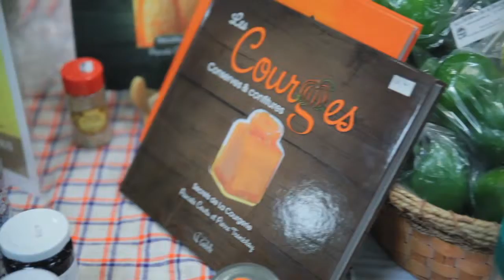Francine Raynault: forum agricole et agroalimentaire à Joliette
Le 16 novembre 2013, Mme Francine Raynault, députée fédérale néodémocrate de Joliette, a organisé le premier Forum agricole et agroalimentaire de Lanaudière.
Le forum avait pour but de rassembler les intervenants régionaux du secteur agricole et agroalimentaire, ainsi que la population pour parler des enjeux actuels. Les thèmes abordés ont été la gestion de l'offre, la recherche, la transformation bioalimentaire et l'environnement. Chacun de ces sujets a été abordé par des intervenants chevronnés du milieu agricole et agroalimentaire.